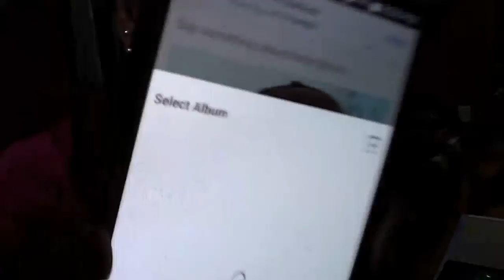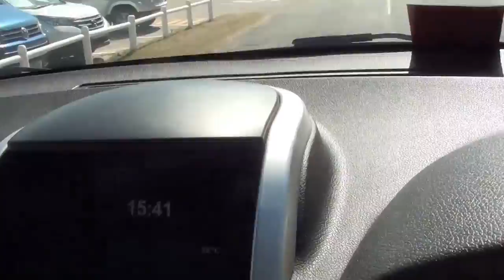Vlog 2 Plettenberg Bay Plett Forest Cabins Vlog two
Follow my vlog where I documented my family summer holiday to Plettenberg bay at the Plett forest cabins